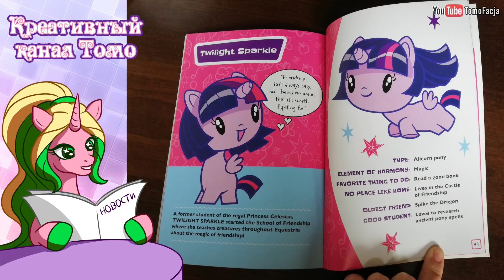9 лет MLP FiM - ПОНИ НОВОСТИ с Томо - выпуск 138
- 9 лет - 00:14
- MLP от Gameloft - 01:09
- Новости игрушек - 01:39
- Пони-книги - 02:28